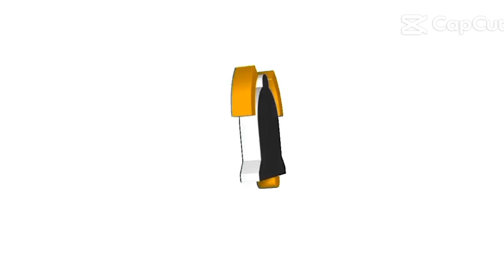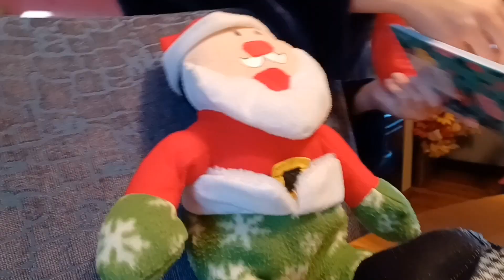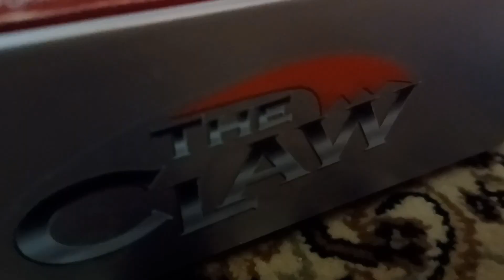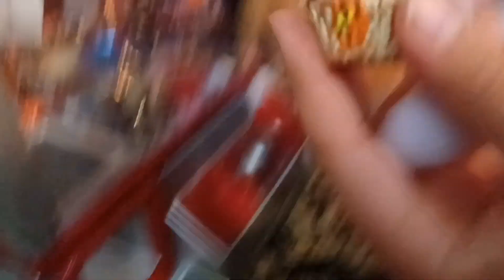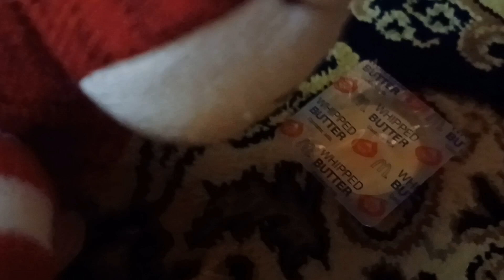Jaqueb Movie: The Claw